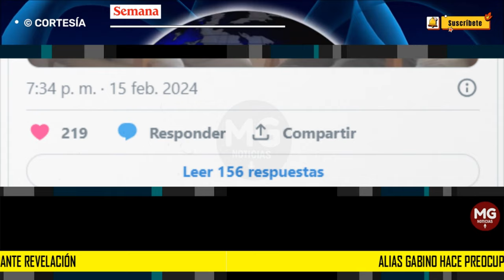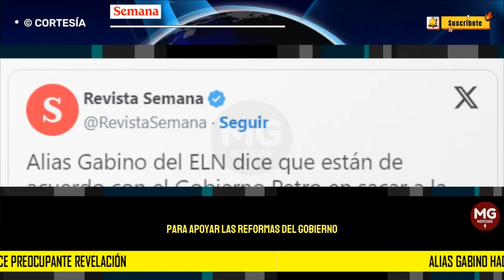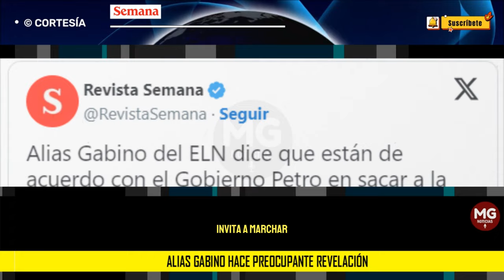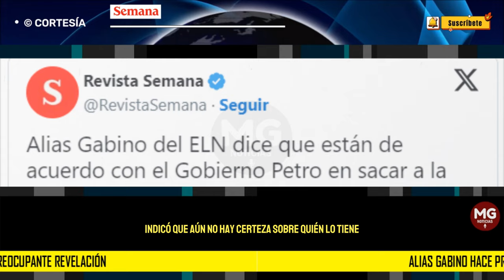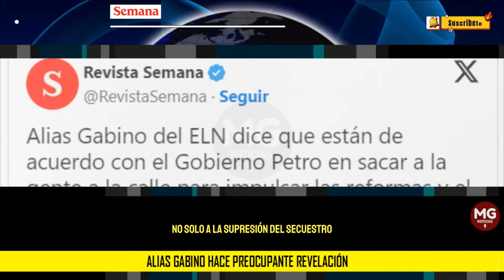ALERTA ⚠️ ALIAS GABINO HACE PREOCUPANTE REVELACIÓN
Para el país está claro que una de las estrategias de Gobierno del presidente Gustavo Petro es sacar a la gente a las calles para impulsar el trámite de sus reformas y políticas de gobierno, asunto que, aunque sea polémico, es válido porque Colombia tiene una democracia sólida.
SEMANA